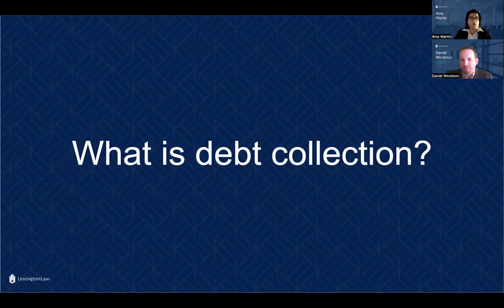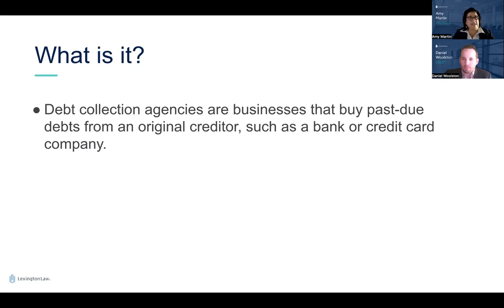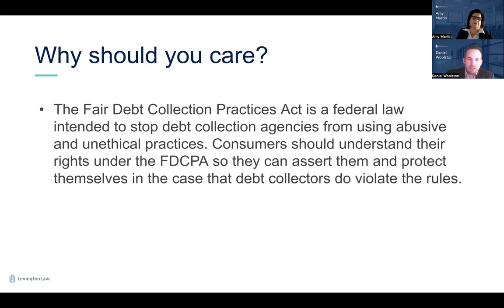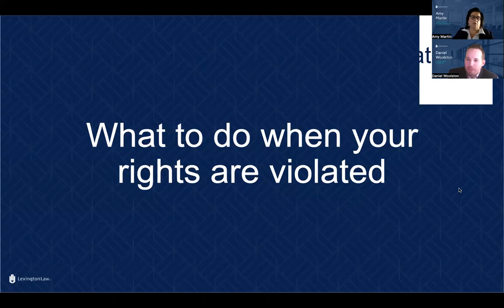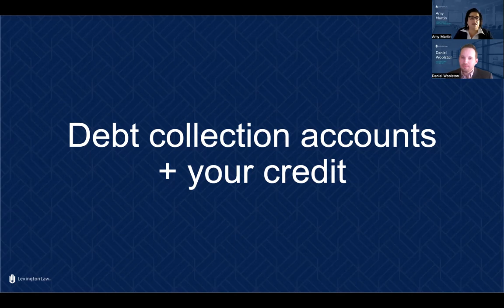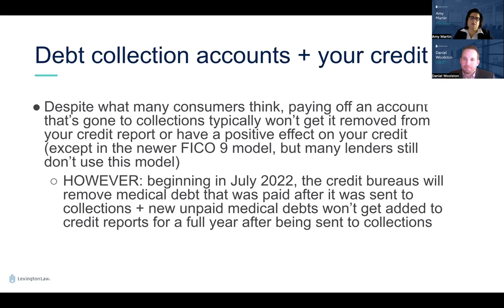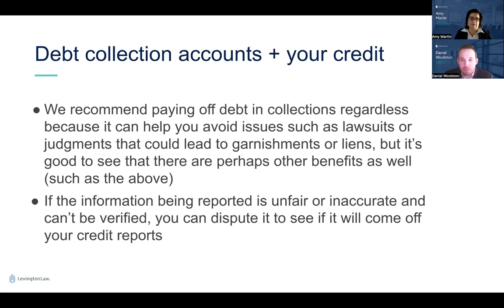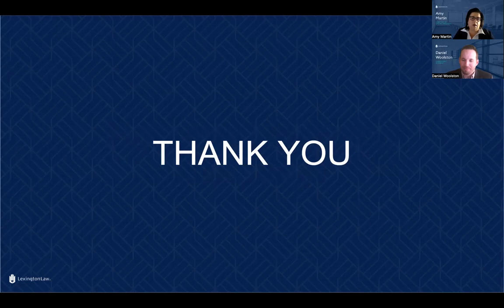All You Need to Know About Debt Collection - A Webinar by Lexington Law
Debt collection is the process of pursuing payments from individuals or businesses who owe money. This can be done by contacting the debtor directly, hiring a debt collection agency, or taking legal action. There are a few key things to keep in mind if you find yourself in the debt collection process listed below..

First, it's important to understand your rights. The Fair Debt Collection Practices Act protects consumers from harassment and unfair practices by debt collectors. You have the right to request that a collector stop contacting you, and by law they must comply with this request. You also have the right to dispute the debt and if the collector cannot provide proof of the debt, they must stop trying to collect it. Additionally, you have the right to negotiate a payment plan or settlement agreement with the collector.

In this video, Lexington Law discusses everything you need to know about debt collection, how you can protect yourself from debt collection scams, and what to do if you are contacted by a debt collector for a legitimate debt that has gone to collections.